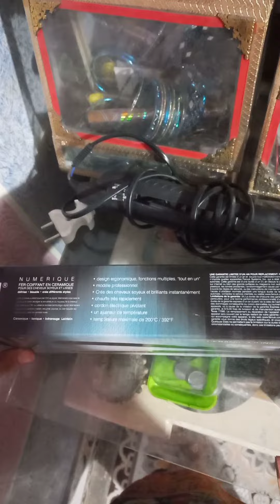best strightner machine chi with.unboxing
chi barand is usa p
brand